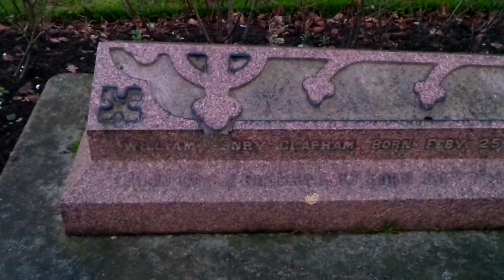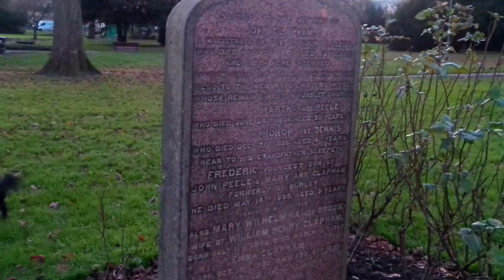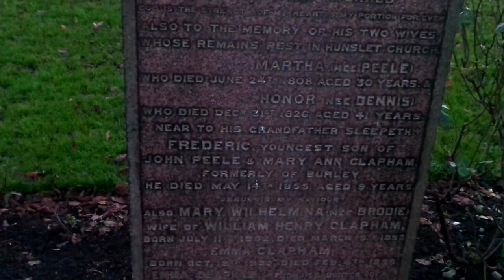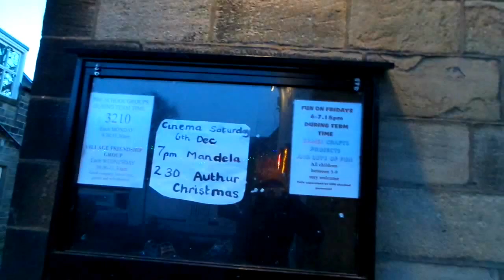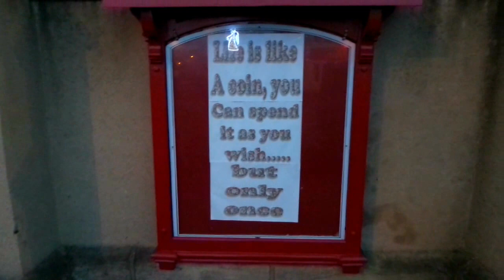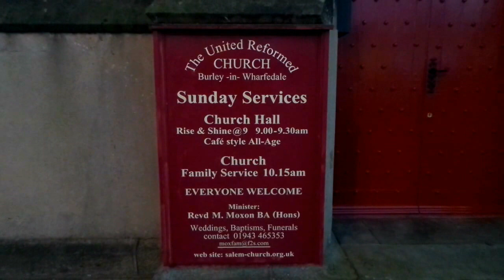''SALEM CHURCH, BURLEY-iN-WHARFEDALE...''(05.12.14) 'SPIRITUAL WARFARE & MIND CONTROL'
''SALEM CHURCH, BURLEY-iN-WHARFEDALE...''(05.12.14)
A Video short of my old church ''The Salem, and the park and Sunday school along with observations and other prominent village buildings in near vicinity.

Salem is one of the oldest Methodist Churches in the Bristol Methodist District. John Wesley recorded in his Journal for September 17th 1787 that he preached on the foundation of a new preaching house. His entry for the day reads:

“Leaving this Bath Society in a better state than it has been for many years, I went to Bristol, where my brother has been for some weeks. By the way I preached at Winterbourne on the foundation of a new preaching-house. There was much rain before I began, and a violent wind all the time I was preaching; yet some of these I trust, did come to the marriage. I had now two or three days to answer my letters. Every evening our room (Bristol) was well filled with attentive hearers”

John Wesley had visited Winterbourne to preach on September 6th 1750, November 2nd 1752 and October 15th 1761 -details from his Sermon Register, so it took some years for the folk who heard Wesley preach to come to a point at which they could think of building a preaching house. The land was purchased by Robert Curtis, a hatmaker of Winterbourne, for 10 guineas, from Mr George Rolf of Thornbury. The condition of the sale was the preaching house has to be built within year, or the land reverted to its original owner.

In 1792 a further purchase of land took place. For one guinea, the land on which the present vestry, upstairs schoolroom and the area which is now the toilets, was
purchased. Later that same year, Chapel House, including out-buildings, shops and small orchard was also purchased. This was transferred to a body of trustees in 1840, and later used as a ministers house, and later again by caretakers. The building must have been completed by 1796 -if not before- as it was registered on January 29th of that year.

A certificate dated January 15th 1796 was sent to the Bishop of Gloucester stating that:
“Some of His majesty’s dissenting subjects have set apart for the service of God a room or building called the Methodists’ Chapel in the Parish of Winterbourne, which they desire may be registered in the Bishop’s Court according to an Act of Parliament of William and Mary”

I pray for our senses to become open to the real truths all around so self healings can occur and true freedom be found.

Ye shall make you no idols nor graven image, neither rear you up a standing image, neither shall ye set up any image of stone in your land, to bow down unto it: for I am the LORD your God.

Thanks for listening/reading/watching,

Nina & little Legs . :D